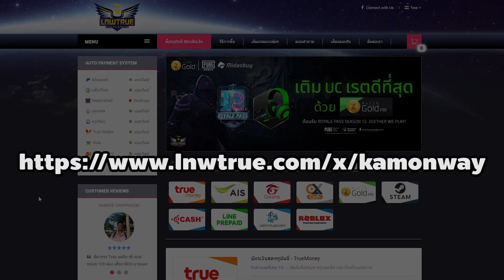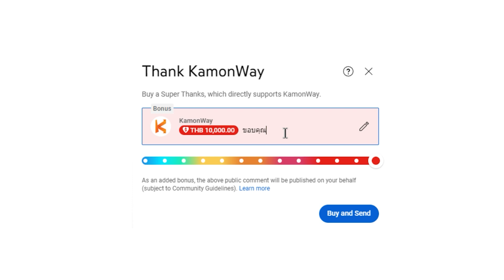เทียบดาเมจกาต้าสายปั่น Blade Katar กับ Meuchler-OS อะไรแรงกว่ากัน | Ro GGT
วันนี้เราจะมาเทียบให้ดูกันว่ากาต้าเก็บเลเวลทั้ง 2 อย่างนี้ อะไรดีกว่ากัน
โดยเทียบทั้งแบบมีหมวก Red Clark Casquette และไม่มีหมวก
ขอบคุณ คุณ Aluviz และคุณ Peaz มากนะครับ

Kamonway Story ช่องใหม่ที่จะเน้นเกมแนวเนื้อเรื่อง เกมอินดี้ต่าง

เว็บซื้อเกม Steam ราคาถูก ใส่โค๊ด "kamonway" ลดเพิ่มอีก 5%